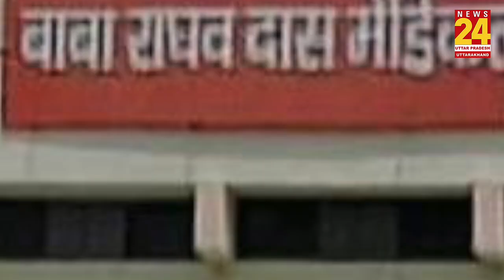Dr. Kafeel पहुंच गए जेल, लेकिन 3 साथी डॉक्टर हो गए बहाल